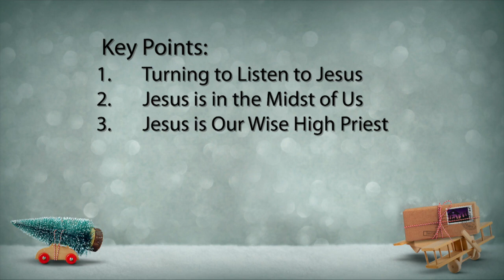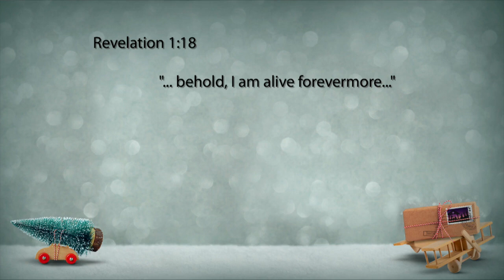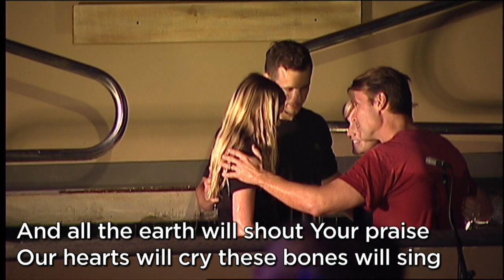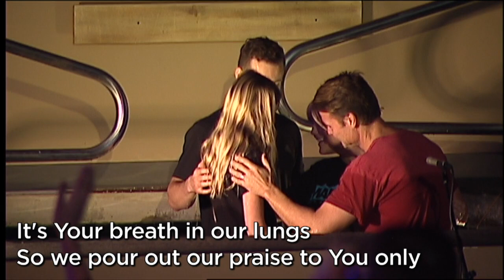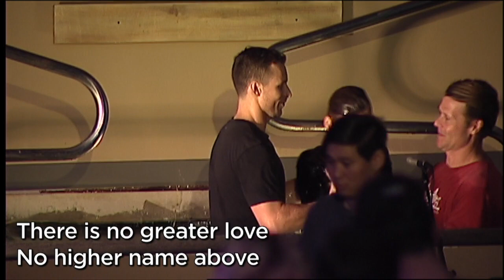The Generous Gift that Keeps on Giving